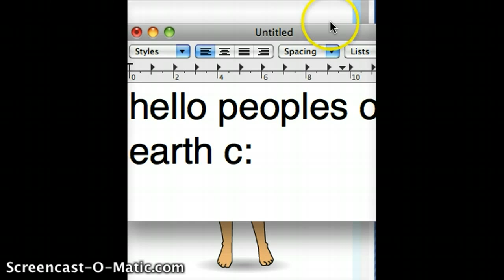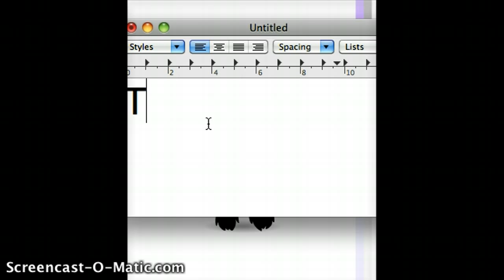zwinky: How to look emo